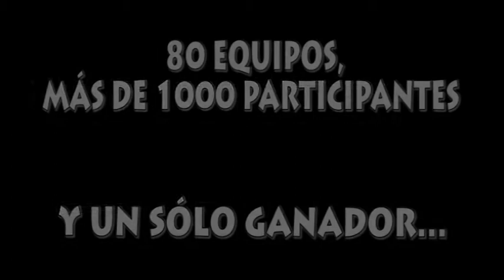Fútbol 7 Bravo - Primera - J.19 - Nueva Heliópolis - Deportivo Choroní.